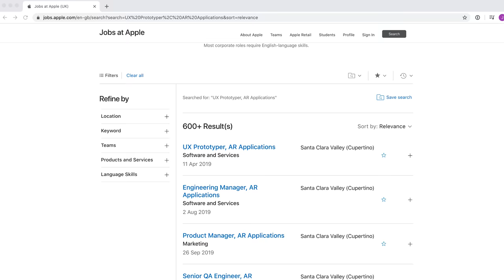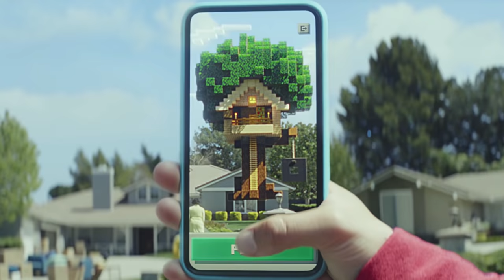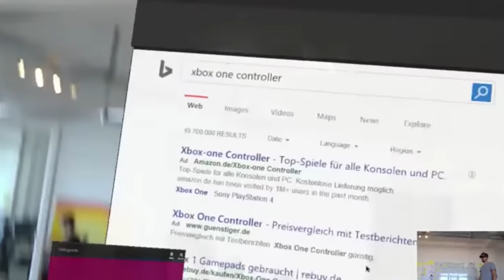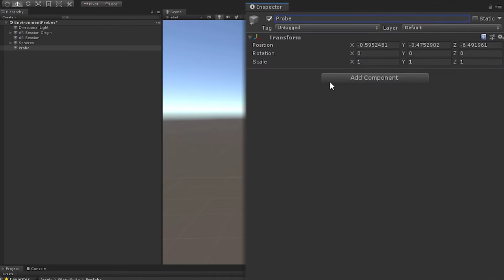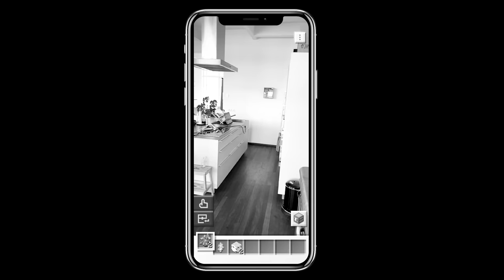Why UX Designers Need To Learn AR (Augmented Reality UX)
Are you a UX Designer looking to future proof your skillset? AR (augmented reality) is going to be MASSIVE within the next few years, and if you're building user experiences within digital environments it's inevitable you will be designing for AR technologies very soon!

In this video, AJ&Smart CEO and Product Strategist, Jonathan Courtney shares the rationale behind why UX Designers should start learning to design experiences and elements for AR technology. Our advice? Get ahead of the curve and invest in learning the fundamentals of this technology right now!

How do you see Augmented Reality changing the UX design landscape? What are your go to resources and tools? Share them below in the comments!

For all our other social media channels and the 'Jake & Jonathan' podcast, check out our LinkTree